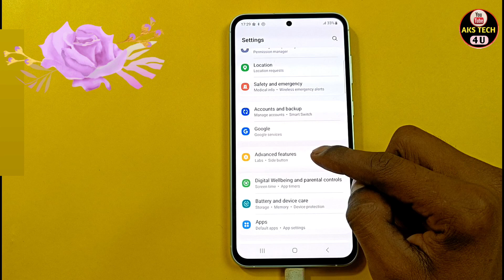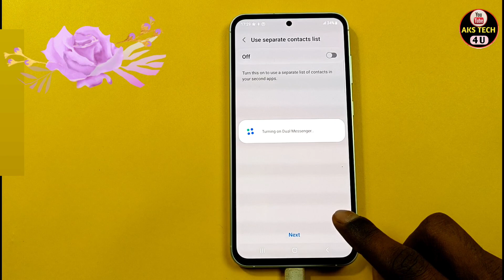How to Clone App in Samsung Galaxy F54 | Samsung Galaxy F54 में Dual Apps कैसे करें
Akstech4u, Samsung Galaxy F54 mobile me app clone kaise kare,how to app clone in Samsung Galaxy F54 ,
Samsung Galaxy F54 app double karen,app Clone setting in Samsung Galaxy F54 ,Samsung Galaxy F54 me app double kaise karen,
Samsung Galaxy F54 me app clone kaise karen,Samsung Galaxy F54 app clone setting,app Clone kaise karte hain Samsung Galaxy F54 ,
app double kaise karte hai Samsung Galaxy F54 ,
Samsung Galaxy F54 mobile,Samsung Galaxy F54 tips and tricks,